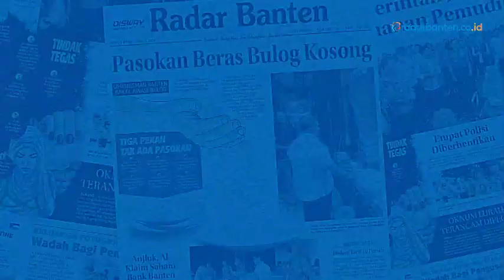Polisi: Korban Kecelakaan Pesawat di Tangsel 3 Orang | RADAR BANTEN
Polisi mengonfirmasi terdapat 3 korban meninggal dalam kecelakaan pesawat di Sunburst, BSD Serpong, Kota Tangsel. Kapolres Kota Tangsel AKBP Ibnu Bagus Santoso mengatakan, korban meninggal dunia berjumlah 3 orang.

Reporter : Syaiful Adha
Video      : Syaiful Adha